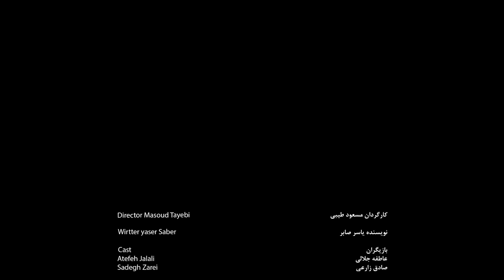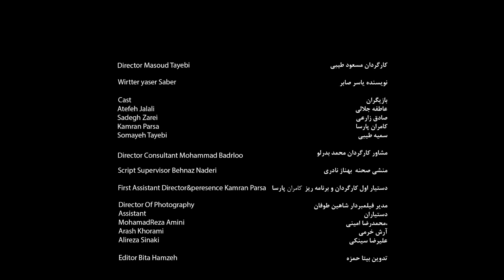The loser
A short movie by Masoud Tayebi.